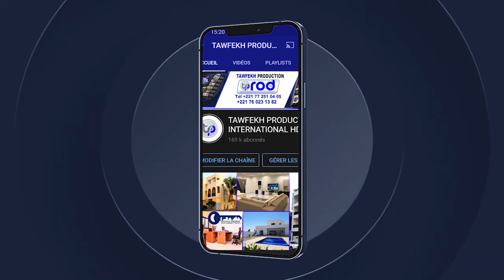KADOUY S.BASSIROU ABDOU KHADERE INAUGURATION DE LA MOSQUEE CONSTRUITE PAR S.MAKHTAR DIENE